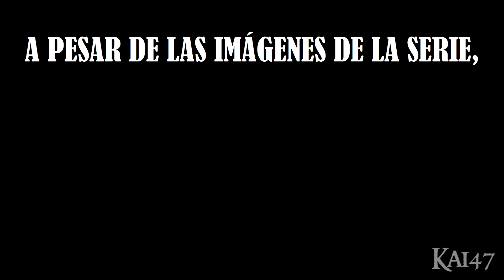La Historia de Cersei Lannister [Parte I]